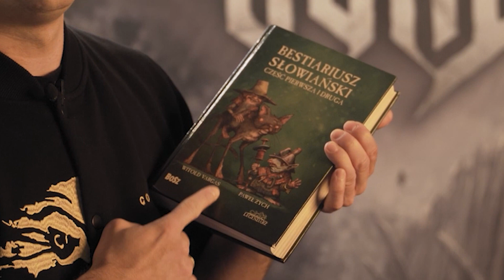Into The Gord | discuss the Horrors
In this episode of the Gord Developer Diary series, discussing the Horrors!

Created by the God Veles, Horror's were design to punish humanity for their damage of his most prized creation, nature.